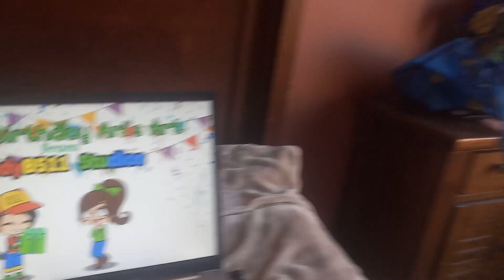Happy Birthday Ari's Art From BuddyB511 Studios!! 🎂 🎉 😊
For @ArisArt_2025